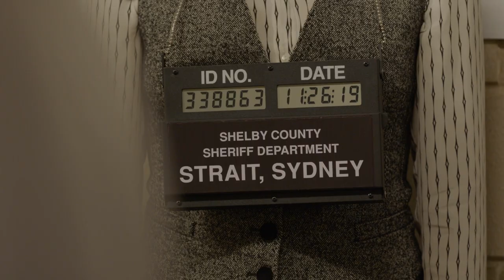Bluff City Law 1x10 Sneak Peek Clip 1 "Perfect Day" Season Finale